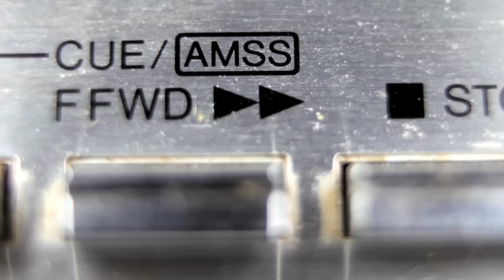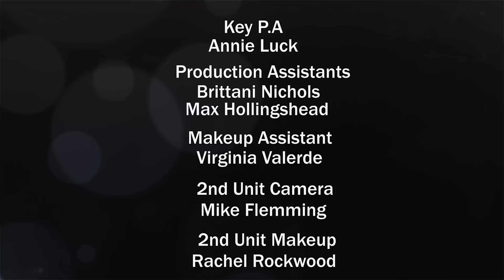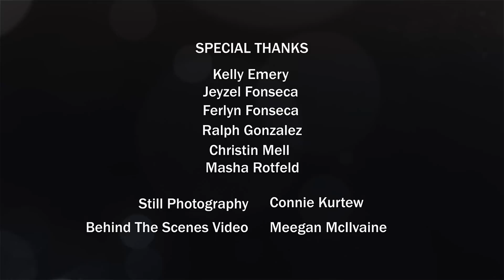Kiss Her I'm Famous - 2x04 - "The Show" [OFFICIAL]